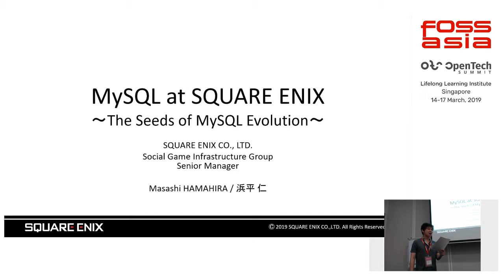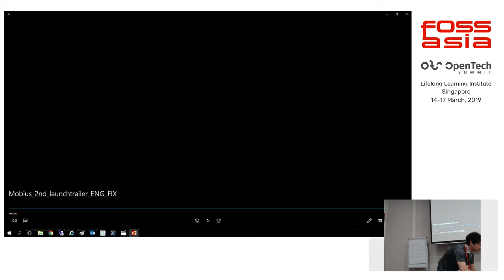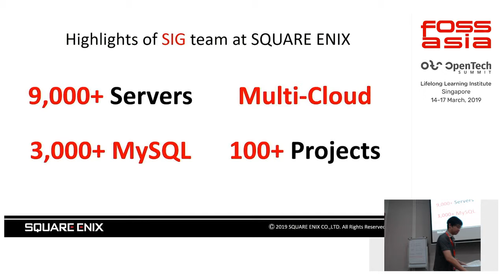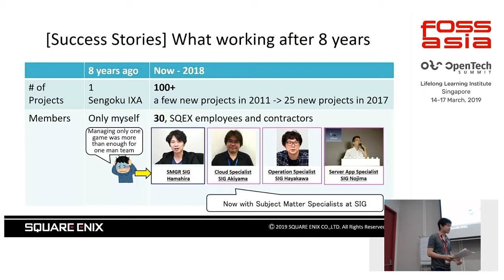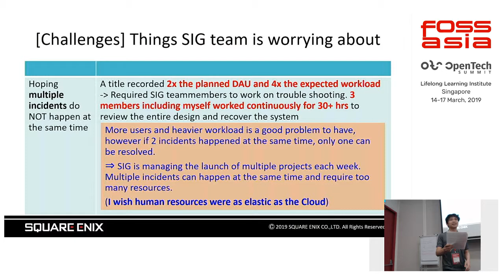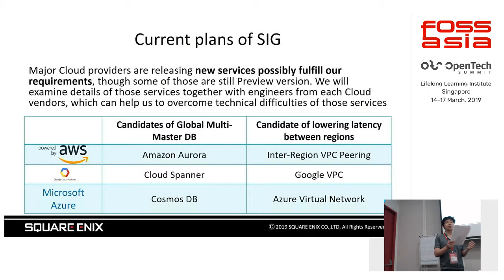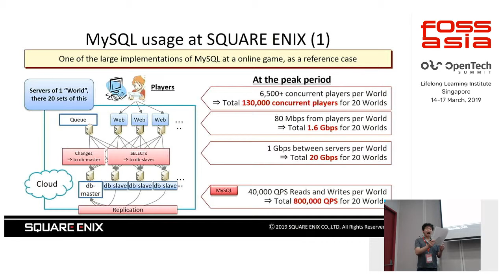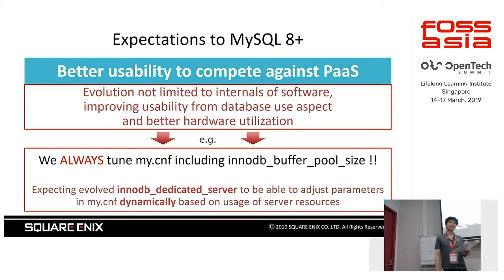MySQL at SQUARE ENIX - The Seeds of MySQL Evolution by Masashi Hamahira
17 March 2019 11:00, Training Room 2-1

We manage over 9,000 servers and 3,000 MySQL servers.

In one game, 800,000 QPS in database.

I will explain what the game company wants for MySQL.

Now, game companies are increasingly using PaaS(for example AWS Aurora).

I would like people to come and listen to these stories.